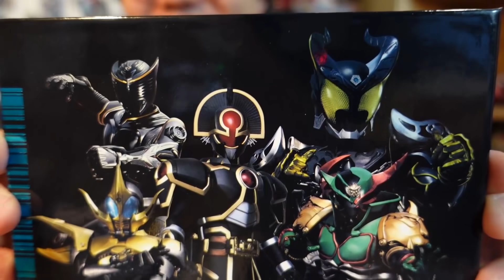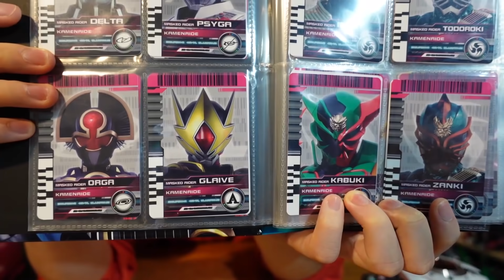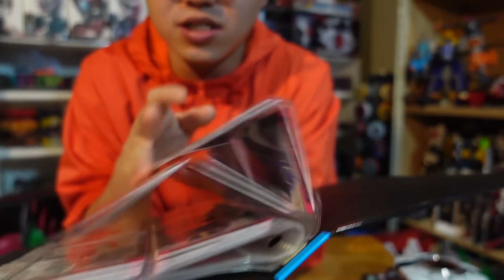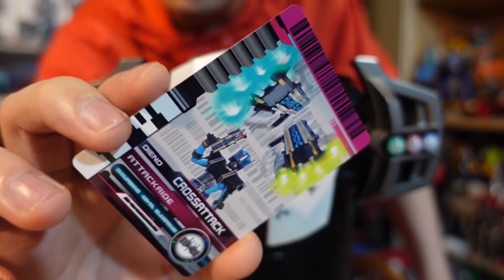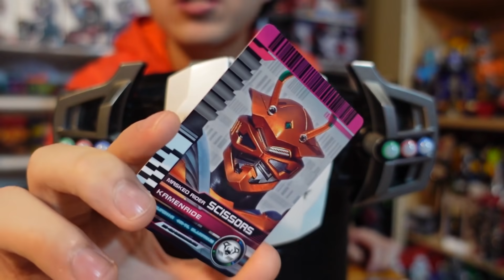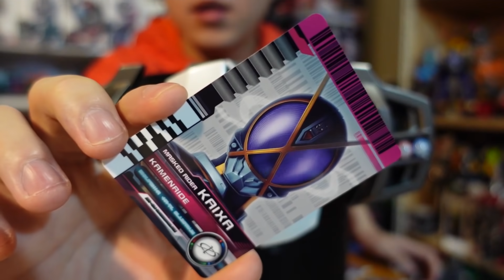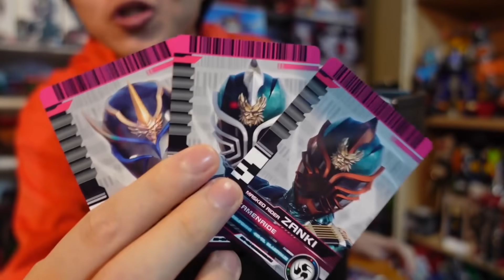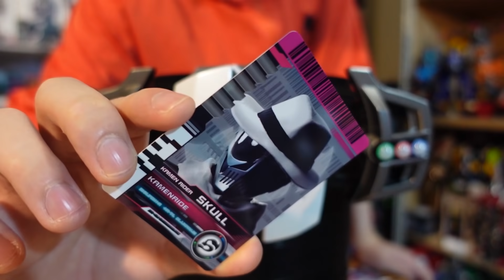進入神壇!!10年前海東偷的CSM真的可以刷來變身!?CSM DIEND邪惡牌組連動DCE2.0測試!! 三分鐘假面騎士(DECADE)系列#392 仮面ライダー